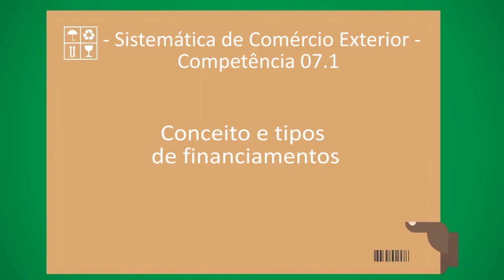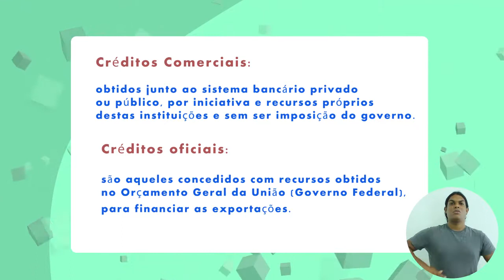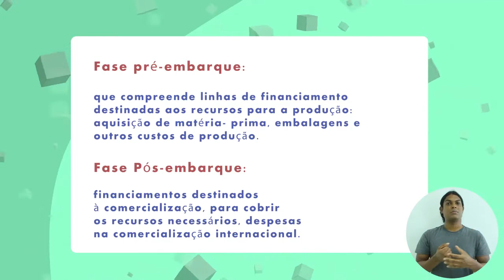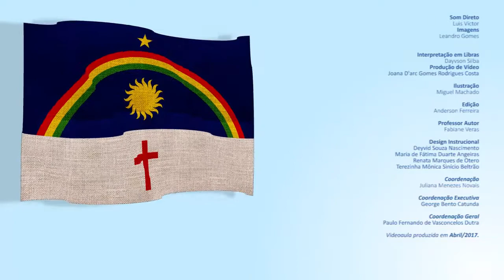CURSO TÉCNICO EM LOGÍSTICA | SISTEMÁTICA DE COMERCIO EXTERIOR | COMPETÊNCIA 7 (Parte 1/3)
► Competência 7 (Parte 1/3)

Conceito e tipos de financiamento

► Resumo:

Nesta competência vamos conhecer as modalidades de financiamento para viabilizar as negociações de exportação.

Confira!

1.  Financiamentos de créditos comerciais

2.  Adiantamento de Contrato de Câmbio (ACC)

3. Adiantamento sobre Cambiais Entregues (ACE)

4. Financiamentos de créditos oficiais

5. Educação a distância (EAD)